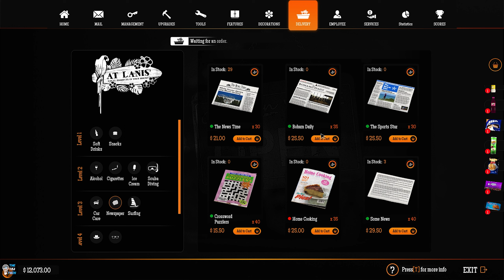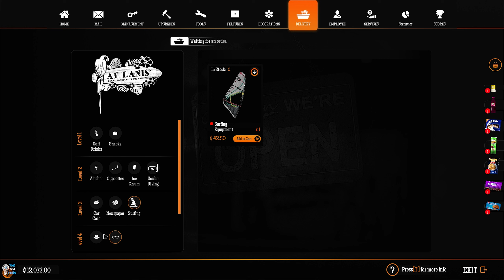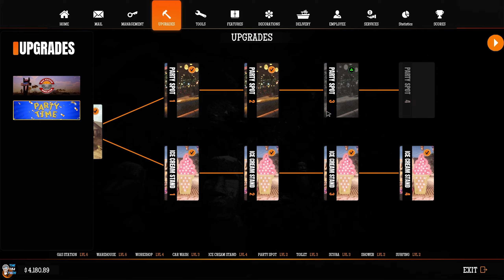SPEND 15000$ ON UPGRADE IN GAS STATION SIMULATOR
NAMASAKAR DOSATO

CAN I COMPLETE THIS TASKS | GAS STATION SIMULATOR #2
I AM STARTED MY OWN BUSINESS OF GAS STATION | GAS STATION SIMULATOR #1

New Gaming Setup || AMD Ruzen 7 5700 X With MSI 2060 6 GB GPU || THE TEJ TECH

Keyboard Mouse Pad 👉🏻

HyperX Headphone 👉🏻
HyperX Mic👉🏻
Mic Stand 👉🏻

Thanks.